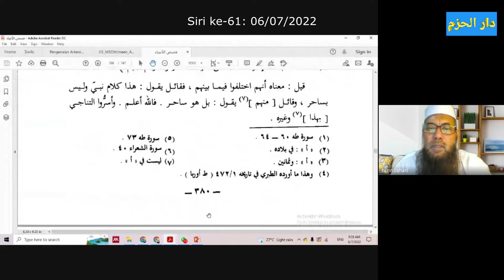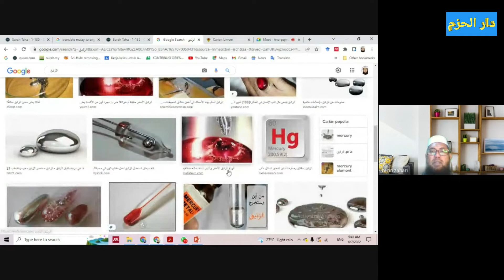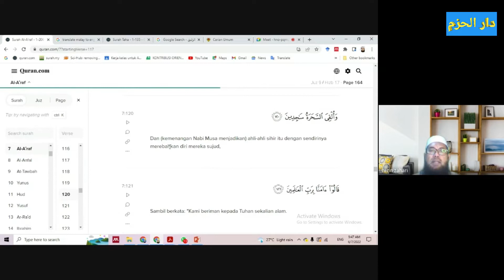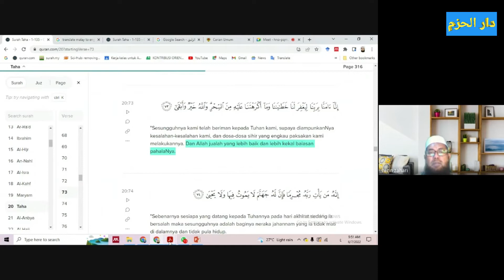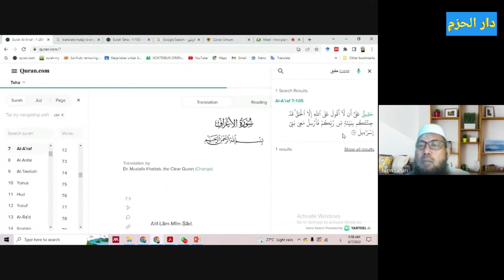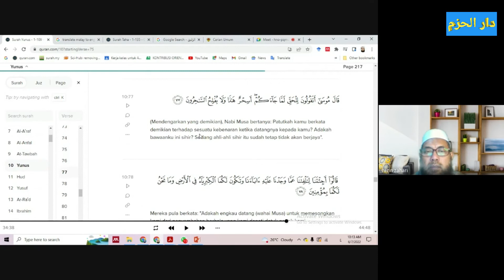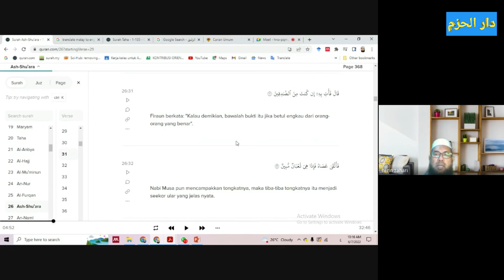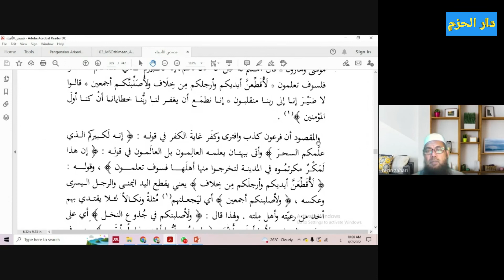Kisah Para Nabi 61 - Ust Azzahari Murad (06/07/2022)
Sambungan Kisah Nabi Musa